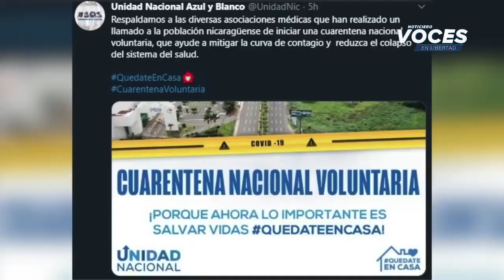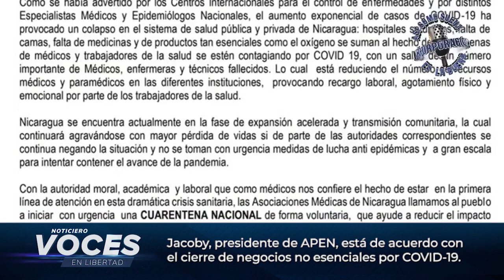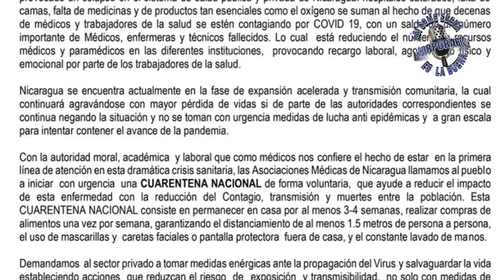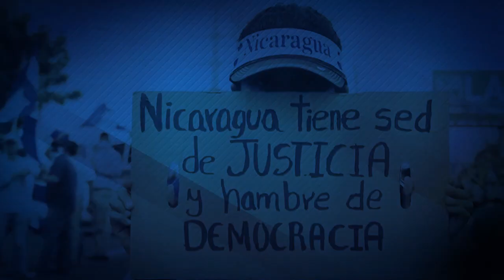Nicaragua 🇳🇮| Noticiero Voces en Libertad 02 de junio de 2020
🔴 EdiciónDigital ¿Ya se informó de lo que esta pasando en el país? Te presentamos las noticias más destacadas del día.